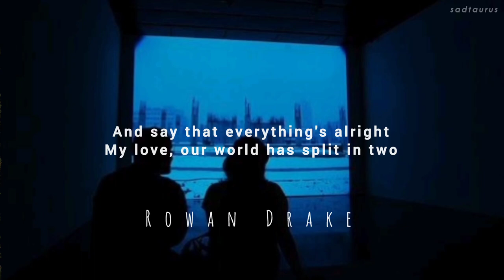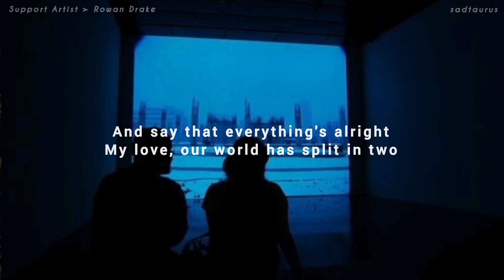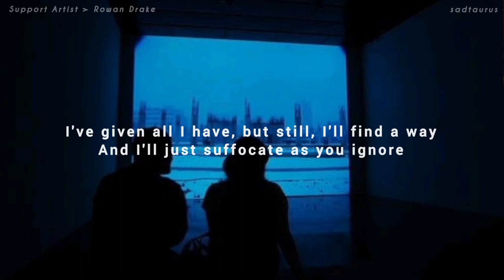Rowan Drake - Elephant In The Room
follow sad taurus:-